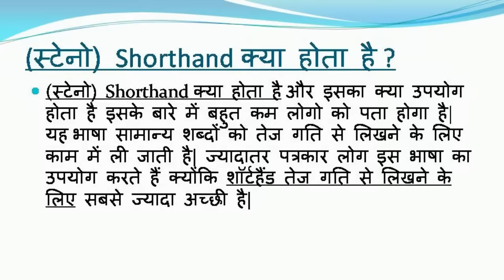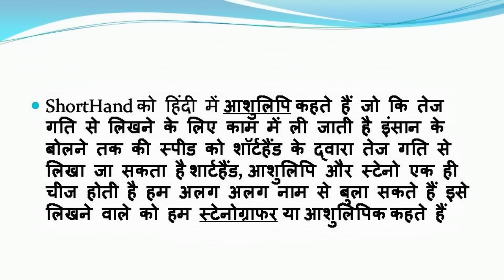ENGLISH SHORTHAND CLASS 1 (INTRODUCTION & CONSONANTS)